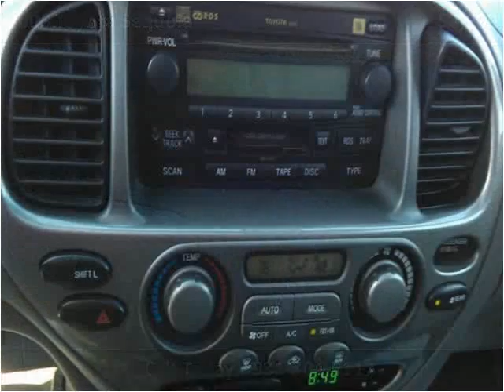2005 Toyota Sequoia Used Cars Shelbyville TN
This 2005 Toyota Sequoia is available from Deals On Wheels.